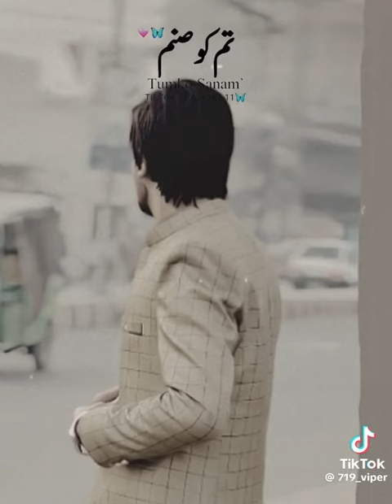April 4, 2024